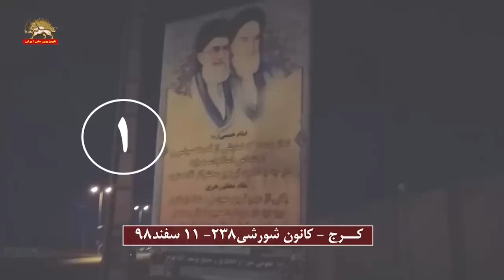کرج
کرج -  فعالیت کانون شورشی
کانون شورشی۲۳۸